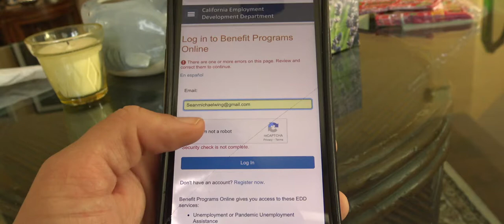Captcha Boi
a new tv show